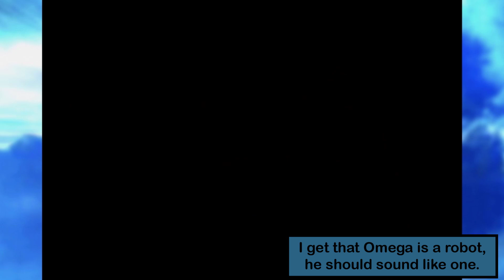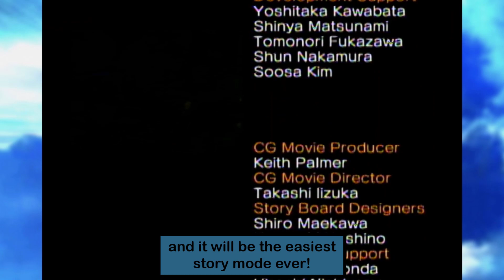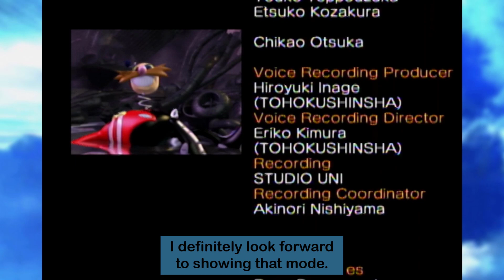Sonic Heroes [Part 21] Team Dark Vs. Egg Emperor!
Now it's Team Dark's turn to fight the Egg Emperor! In this Part of Sonic Heroes, I am taking on the Egg Emperor as Shadow the Hedgehog, Rouge the Bat and Omega, together we defeat the egg man boss! Then Rouge discovers many clones of Shadow. Then we get the credits. Part 21 enjoy! Game made by Sonic Team and published by Sega.